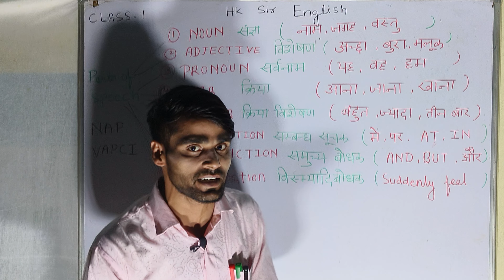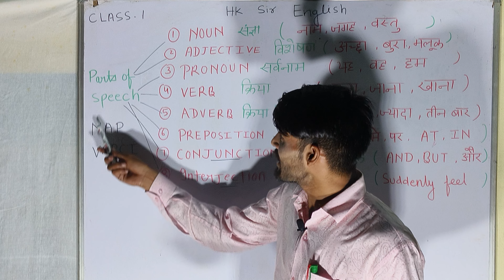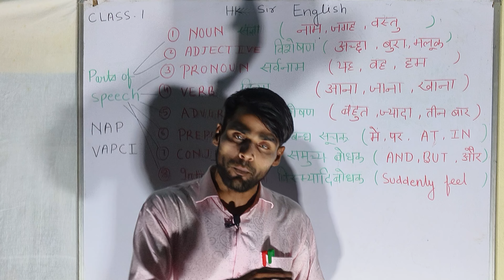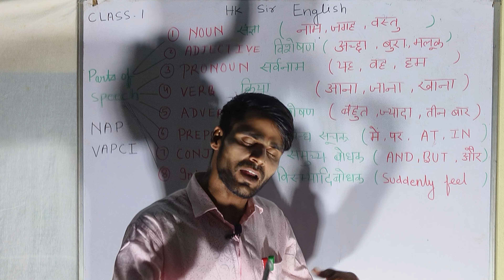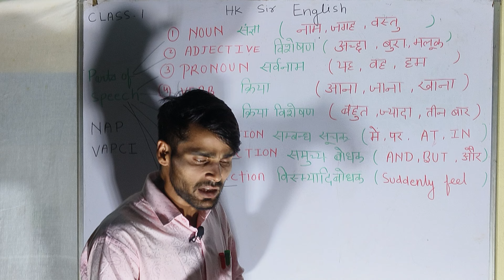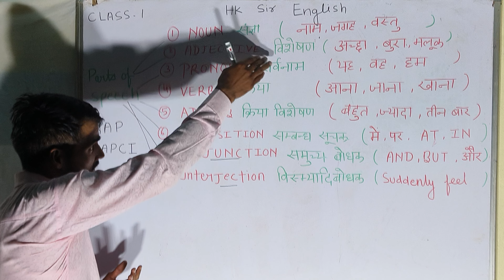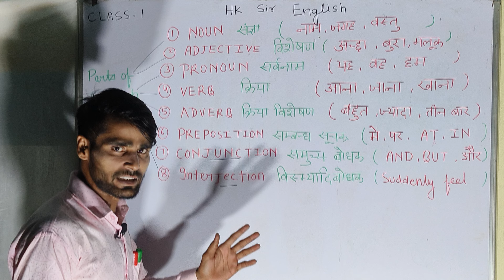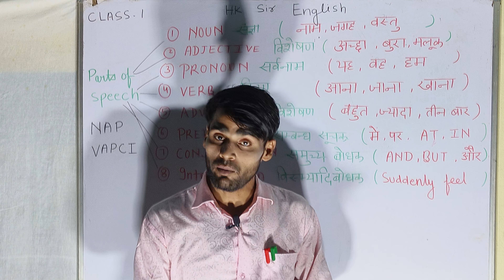Parts of speech in English Grammar | Noun, Pronoun, Adjective | All parts of speech in Hindi Class 1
Parts of speech in English Grammar | Noun, Pronoun, Adjective | All parts of speech in Hindi Class 1 by Hakim sir

parts of speech in English by HK Sir English

all parts of speech in English Grammar
all parts of speech defination
all parts of speech in one video

complete chapter of parts of speech
complete parts of speech in English Grammar
parts of speech complete notes
how to complete parts of speech
how to learn parts of speech in English Grammar by Hakim Sir